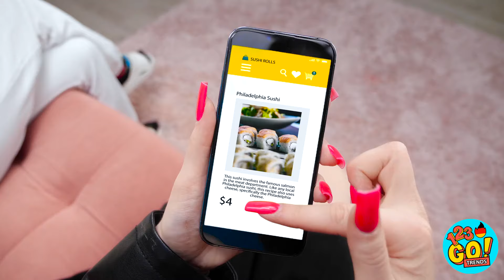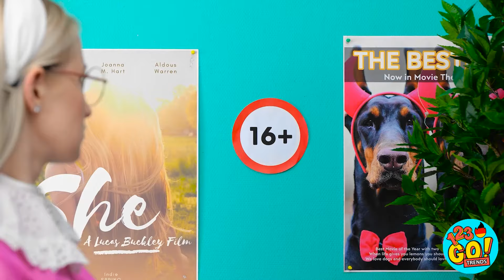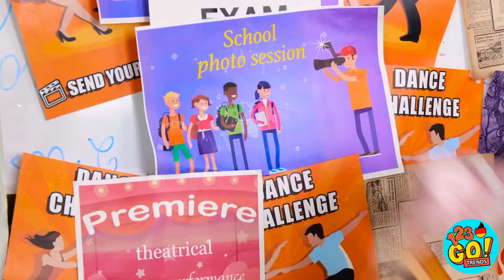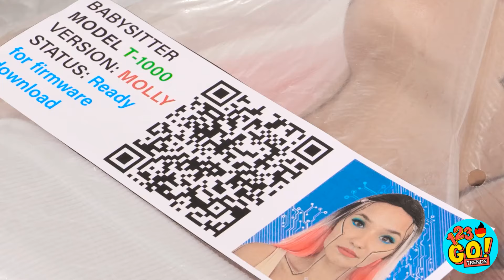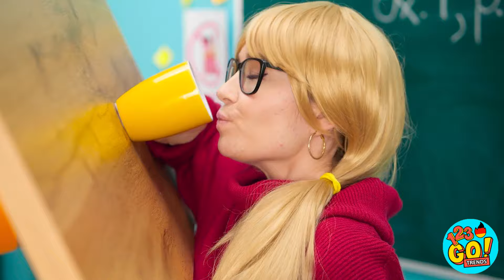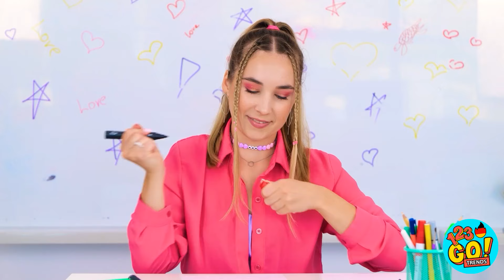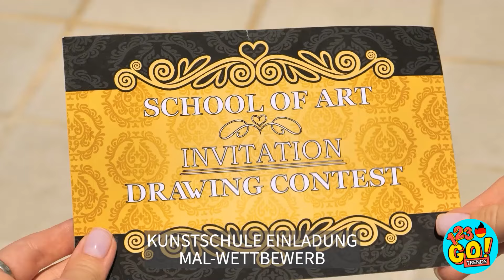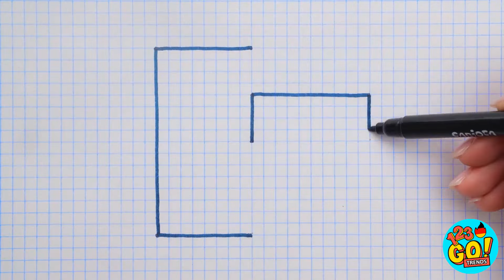GUT VS SCHLECHT KIND CHALLENGE 😱 Reich vs Arm Elterntricks 😍 Lustige Streiche von 123 GO! TRENDS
Man sagt, wir können unsere Familie nicht auswählen, aber wir können versuchen, mit ihr auszukommen.
Welche lustigen Dinge machen eure Brüder oder Schwestern?
Lasst es uns unten in den Kommentaren wissen.